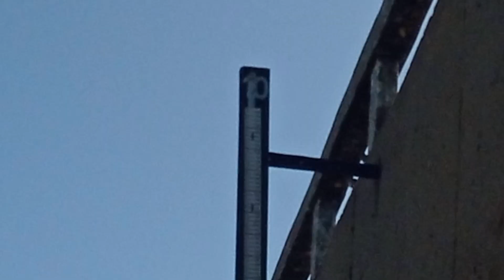Vamos na régua de medição. do nível do rio são Francisco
Pessoal ser não toma providências urgente em relação o rio são Francisco, ele vai ser acabar em praias, de tantas áreas que está acumulando em seu leite , fechando no rio muito seco, e até mesmo em alguns pontos intransitável.
  temos que cuidar de todas as nascentes com preservação desde já, desde de uma grota a uma pequena nascentes, evitando essas entradas de Areia para o rio são Francisco, peso força e compreensão de todos.
👉considere isso como um alerta vamos abrir o olho para uma realidade hoje 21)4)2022 👉 josue pereira Teixeira.